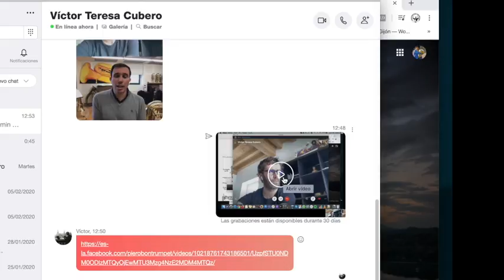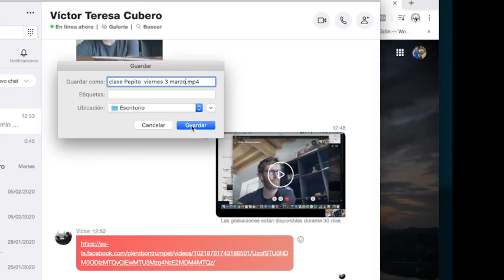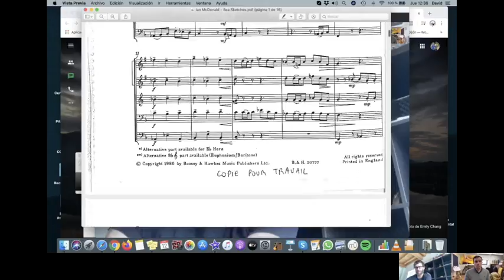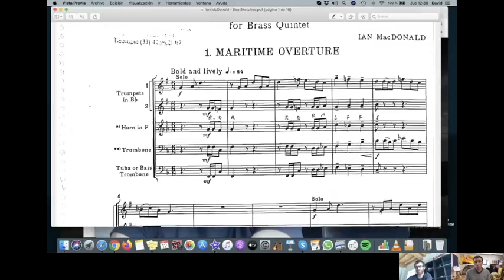Cómo usar Skype en las Clases de Instrumento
En este vídeo, el trompetista Victor Teresa y yo os contamos cómo funciona Skype como plataforma para impartir clases de instrumento.

Esto se ha debido a la suspensión de las clases en numerosos conservatorios españoles y a la necesidad de seguir impartiendo docencia de  forma online.

IMPORTANTE: la calidad del vídeo que crea es algo menor a la que se consigue durante el directo.

Conecta conmigo en las redes